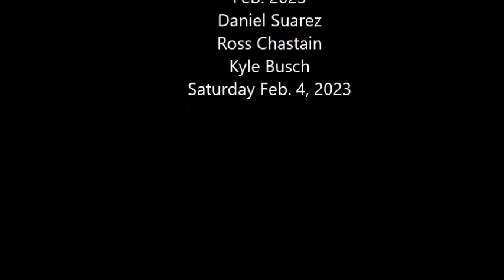NASCAR Clash at the L.A. Coliseum 2023: Daniel Suarez, Ross Chastain, Kyle Busch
Full pre-race press conference with Daniel Suarez,Ross Chastain and Kyle Busch at the L.A. Coliseum Saturday Feb. 4, 2023.